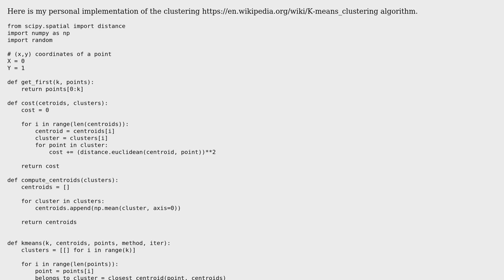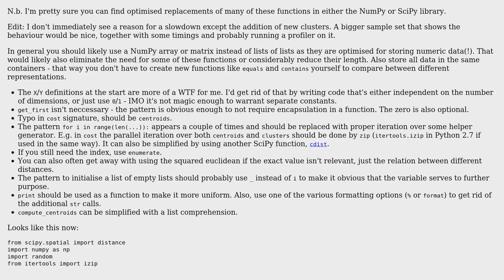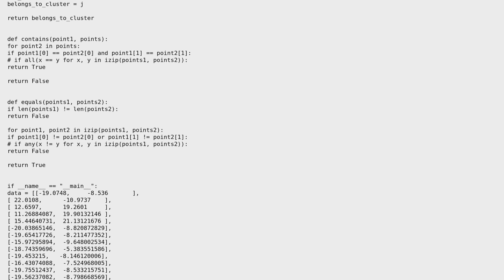Code Review: k-means clustering algorithm implementation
With thanks & praise to God, and with thanks to the many people who have made this project possible! | Content (except music & images) licensed under CC BY-SA | Music | Images & others | With thanks to user Gareth Rees user ferada user Daniyal Shahrokhian and the Stack Exchange Network Trademarks are property of their respective owners. You are responsible for your own actions.